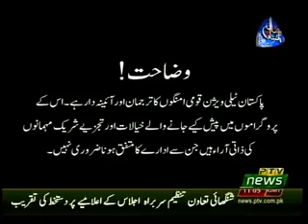SEHAT SAB KAY LIAY 10 06 2018